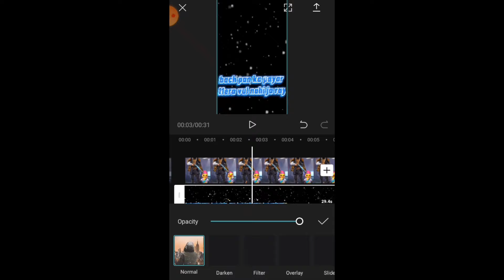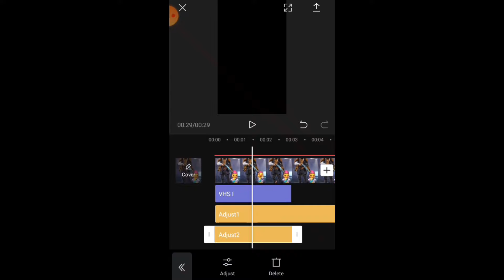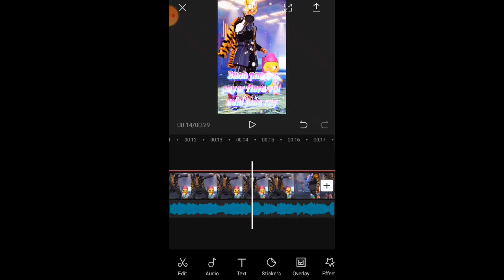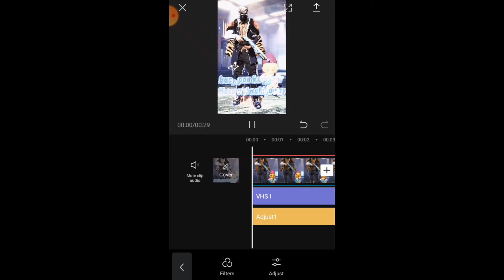CAP CUT SAY BACK GARAUND CHANJE KAYSHA KAR TAY HAY# BACH PAN KA PAYAR BHUL NAHI JANA RAY#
2b gamer#nepoli#b2k#aabisakyt#